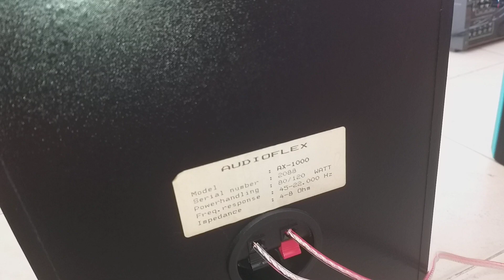ทดสอบลำโพงเสียงดีมาจากเดนมาค์ AUDIOFLEX AX-1000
เสียงดีเบสกระชับอน่นสะอาดแหลมPEERLESS สดใสไม่บาดหูฟังเพลงเพราะมากครับ ติดต่อพูดคุ่ยLINE VIRA95418 TEL